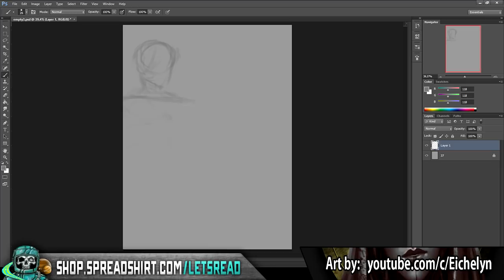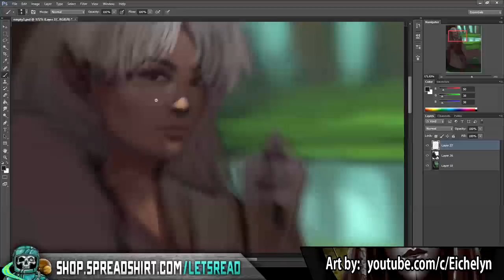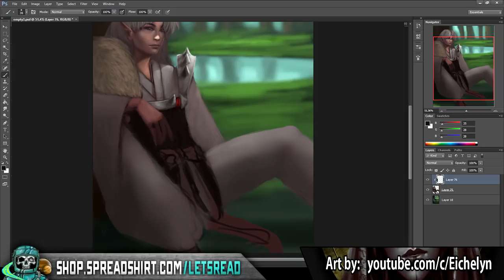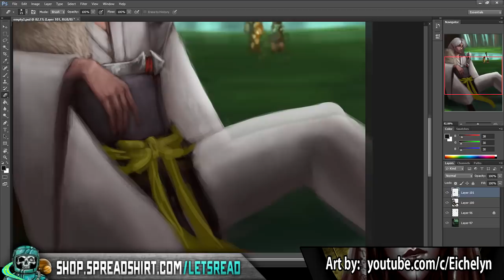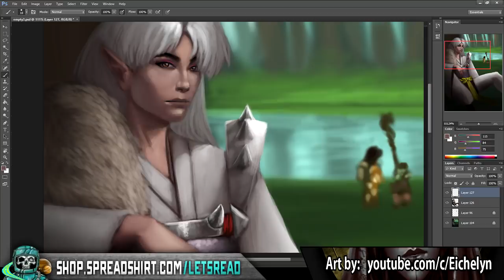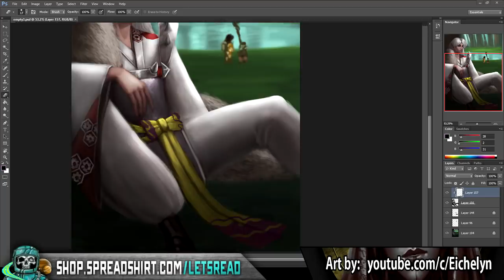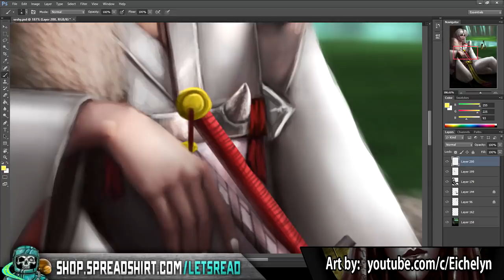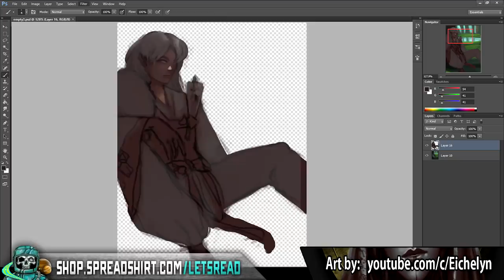Home Invasion While Babysitting | 12 True Scary Subscriber Horror Stories (Vol. 32)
12 True Scary Subscriber Horror Stories (Vol. 32) includes true scary encounters submitted by subscribers just like yourself!

SPECIAL THANK YOU to Eichelyn for today's speed paint! Check her out here!:

PODCAST! ►